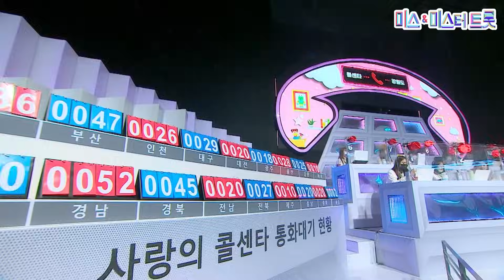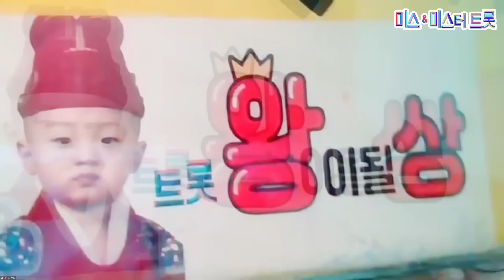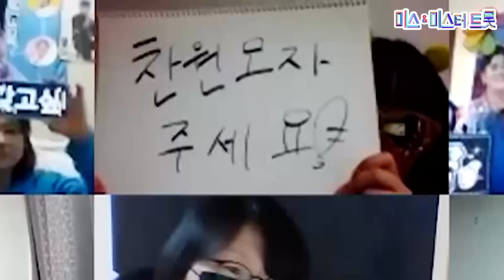흥신흥왕 찬또 모아보기🕺🏻 이찬원 트로트 메들리🎧